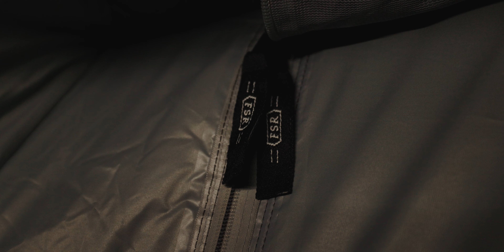One of Utahs best camping spots | 4K ASMR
During a recent 10-day adventure in Utah, I had the opportunity to explore the stunning landscapes near the La Sal Mountain Range. One particular location captured our attention—a serene spot that offered a breathtaking view of a 1600-foot cliff, adorned with beautiful Buttes and deep canyons that seemed to stretch endlessly into the distance. The scene was truly remarkable.